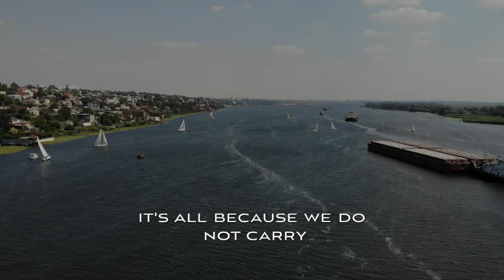What A Friend We Have In Jesus